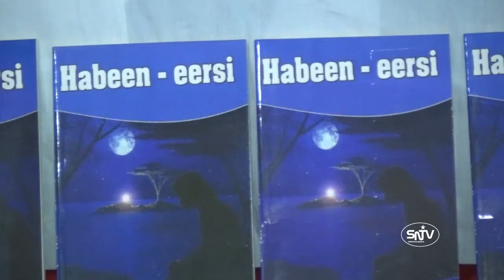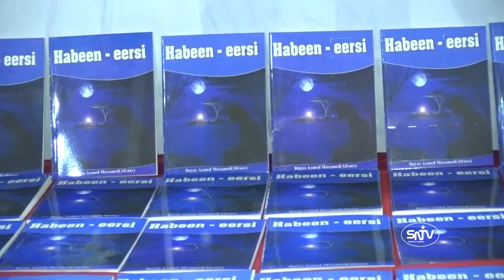Akadeemiye goboleedka Afka Soomaaliga ee AGA ayaa maanta lagu qabtay dood cilmiyeed la xiriirta hana